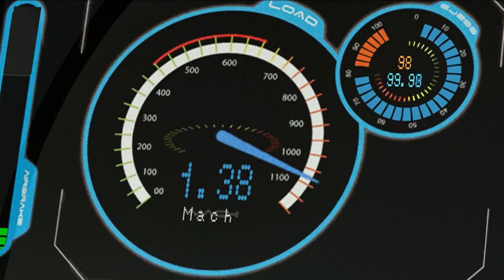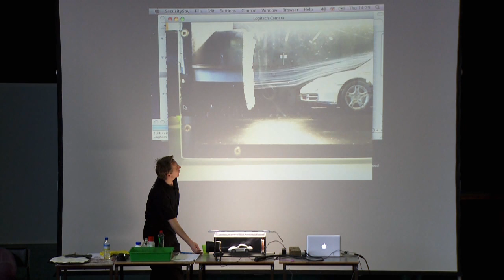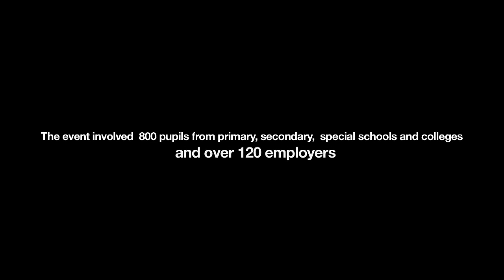The Worlds Fastest Car - The Bloodhound SSC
bring the worlds fastest car to London in order to inspire children to take up science and engineering.